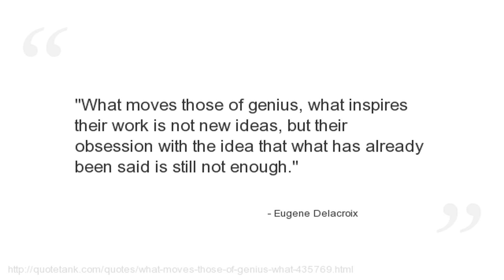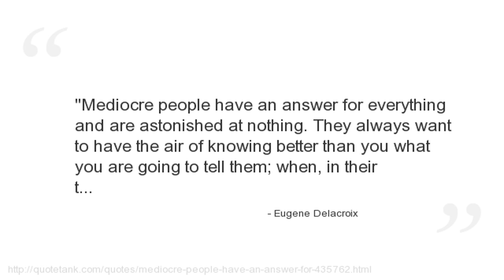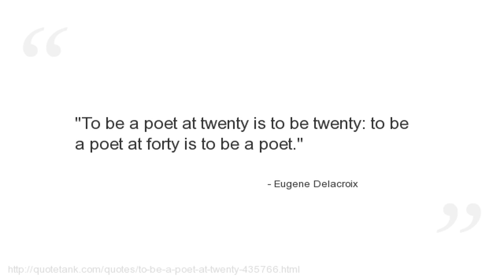Eugene Delacroix Quotes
Who is Eugene Delacroix?
A French Romantic artist regarded from the outset of his career as the leader of the French Romantic school.